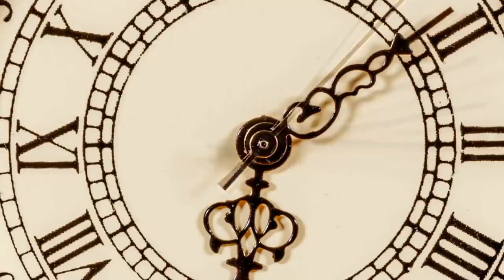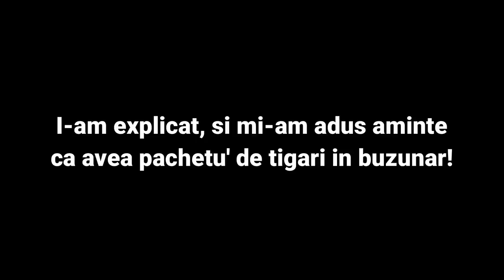Cel mai "SANATOS" elev - Pufăilă